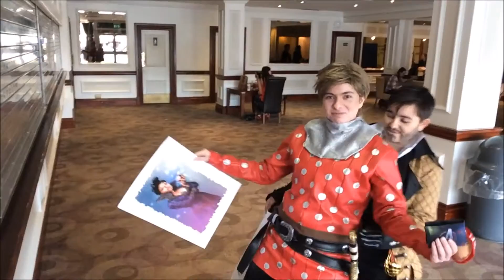TOWT Storybrooke Convention Part Two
aka Kiki forgets to film the first half of the morning because they were super busy BUT the footage that is caught... hoo boy you're in for a treat. I had the most wonderful time twirling around as Emma Swan's 'Princess Leia' with my dearest Killian Jones' 'Prince Charles' and ever Charming father 'Camelot David' along with a bearded beauty, Arthur and most bravely brave Merida. Not to mention meeting the latest members of our squad; Evil Snow and Camelot Regina!

(Seriously Sissi and Annalisa... if you're watching this. I heart you so hard.)

Storybrooke UK is  convention held for fans of the ABC show; Once Upon a Time (You can catch it on Netflix). If you've followed me thus far, you'll know I'm genuinely addicted and pretty much obsessed with all things OUAT. It was my first time going to a themed convention so... naturally I filmed it.

Unique Beats' remix of Star Sky by Two Steps From Hell (literally cannot stop listening to this.)